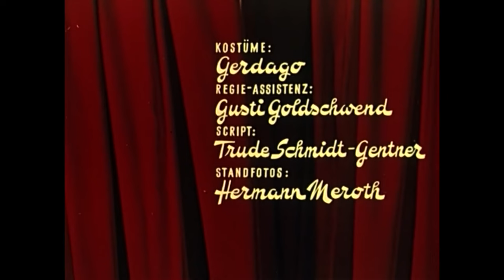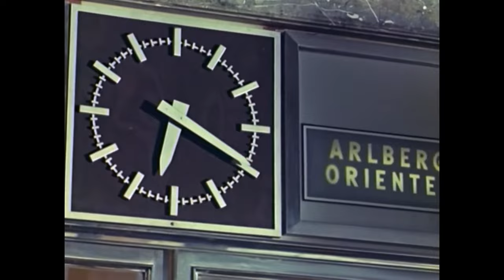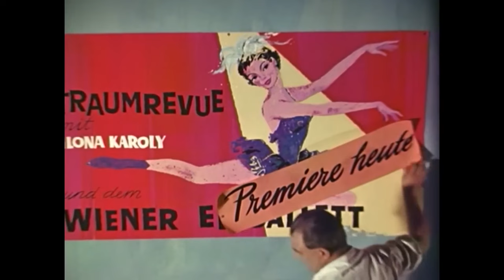Traumrevue Spielfilm - Waltraut Haas Teddy Reno (Film auf Deutsch Full HD)